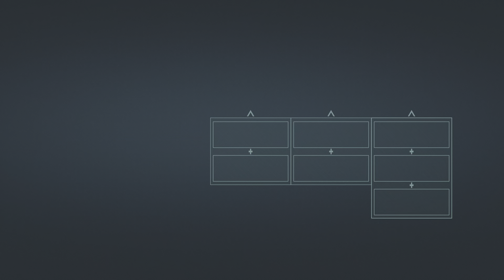Marvel's Spider-Man Remastered_#36